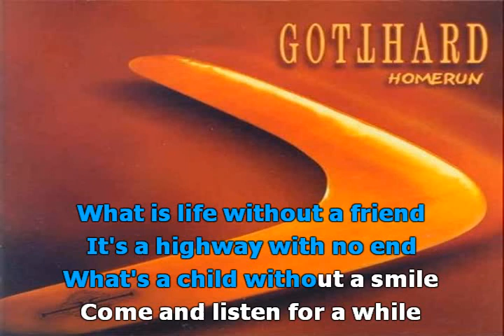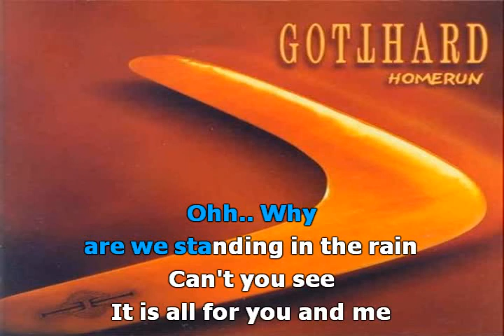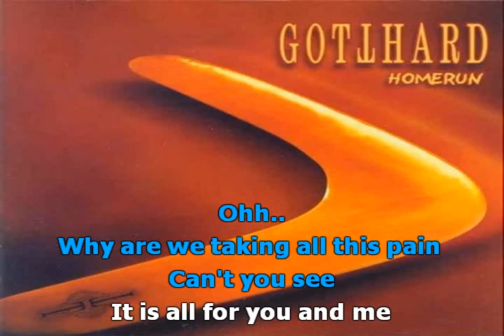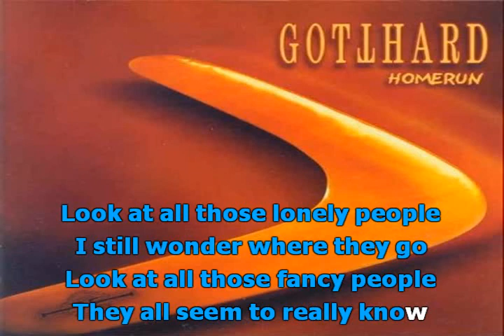Gotthard - Lonely People /Lyrics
Gotthard - Lonely People with Lyrics